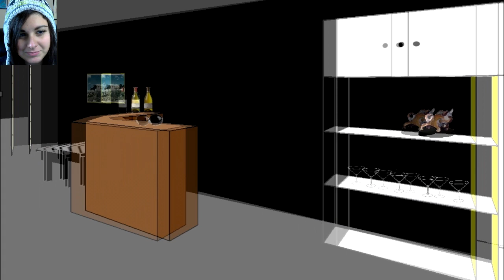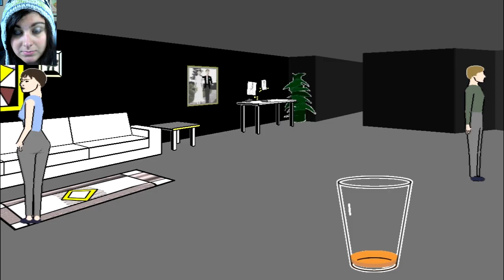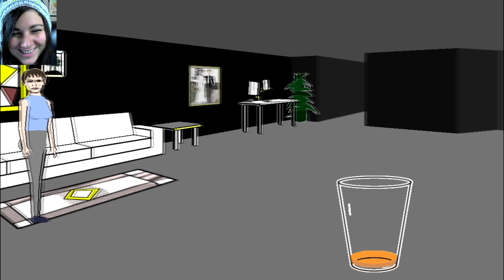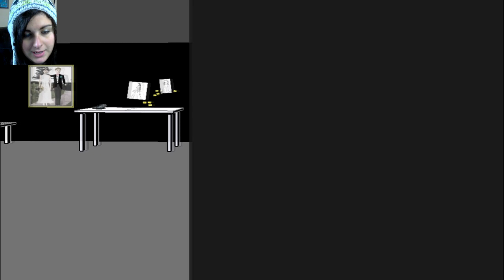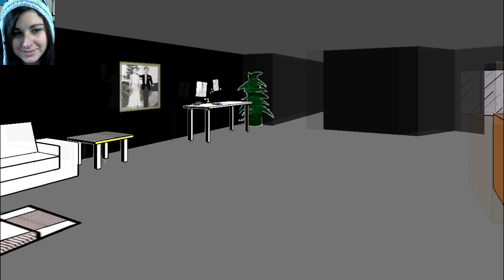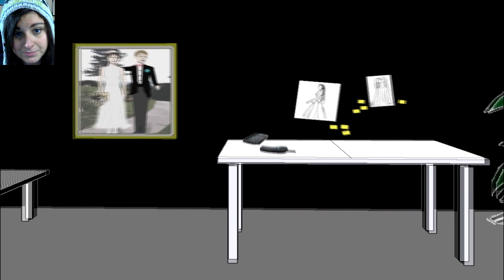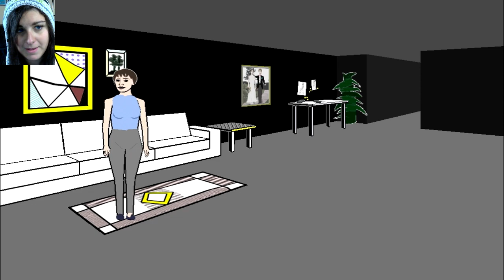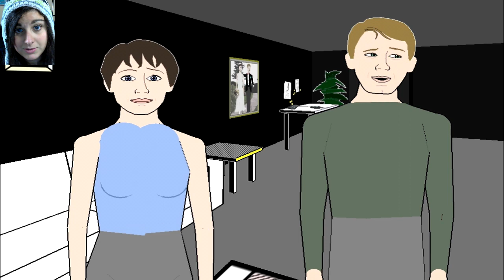STILL AWKWARD & More fail :( ... Facade Live Cam Gameplay